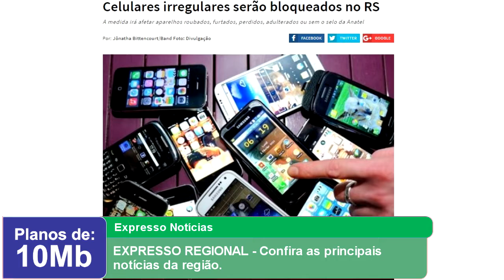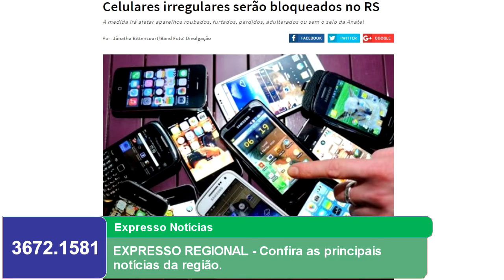EXPRESSO REGIONAL - Confira as principais notícias da região.